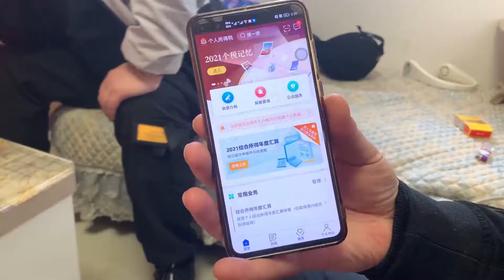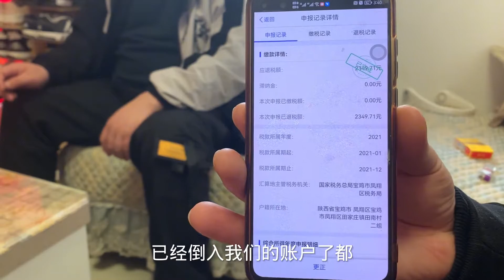外国媳妇做自媒体退税两千多，感叹中国太好，身在中国真幸福【老挝美女MEE】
嗨大家好，我是老挝MEE